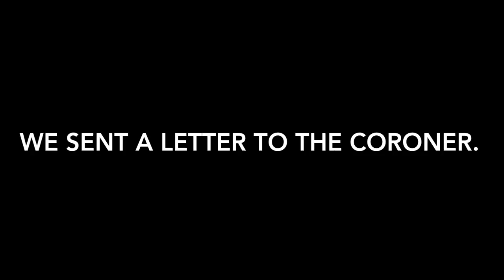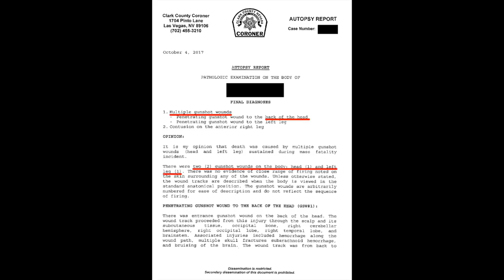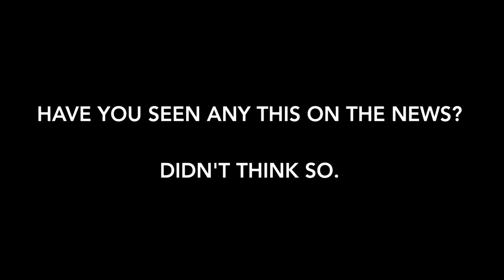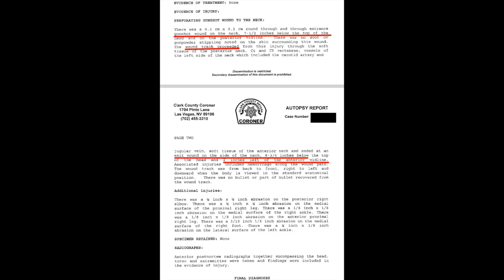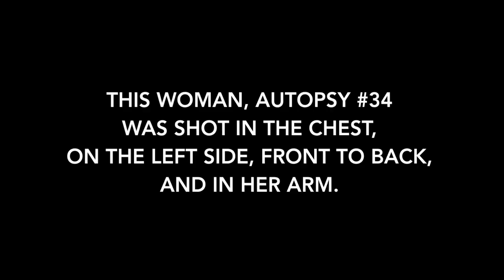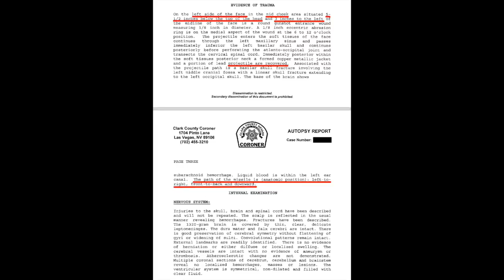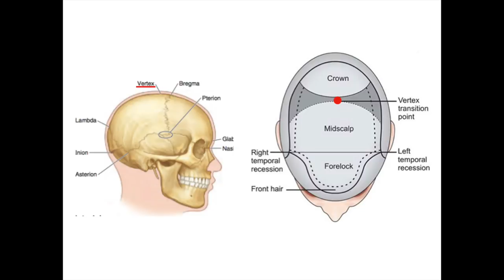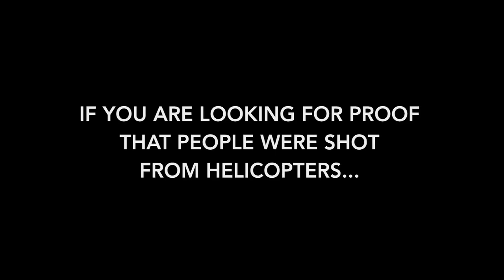Video #76: Las Vegas Shooting: Victim Autopsies: This Isn't News?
What have you seen regarding the victims autopsies from the LasVegasShooting ??

Nothing?

(Updated:  July 27, 2018)

Now that we have evidence that the window in 32-135 was NOT broken during the shooting, where could the shooters have been?

Is there any forensic information in the autopsies that might point us in the direction of the shooters?

That's weird.  This doesn't warrant coverage?  No one cares?

We reviewed all 58.  Want to see what we found?

Why isn't the NY Times, Washington Post, CBS/60 Minutes, NBC News/The Today Show, Fox, ABC News covering this?

Where are the Forensic Assessment Diagrams?

Why are WE making the diagrams?
Why didn't the coroner provide them?
We make them for lesser crimes, but not the biggest mass murder in modern American history?

Please help us understand why not, Sheriff Joe.

It's time for answers.
It's time serious questions